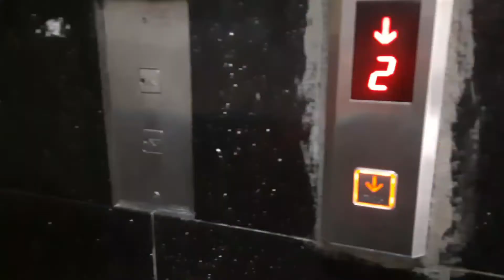Hyderabad job 1st day training start a software company